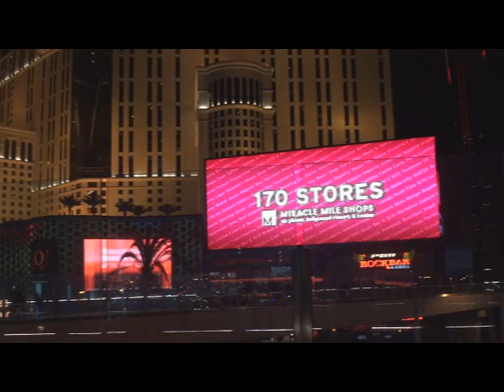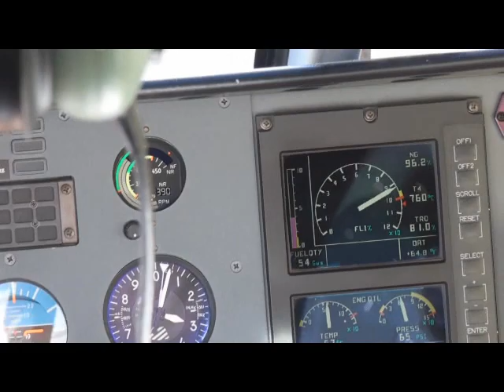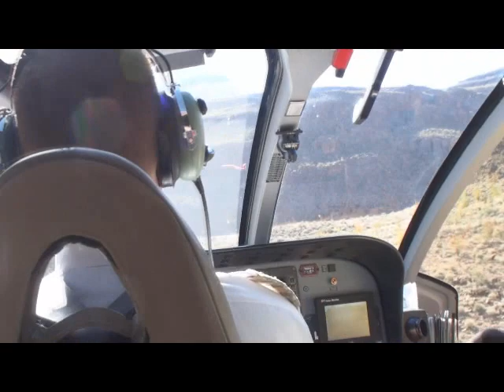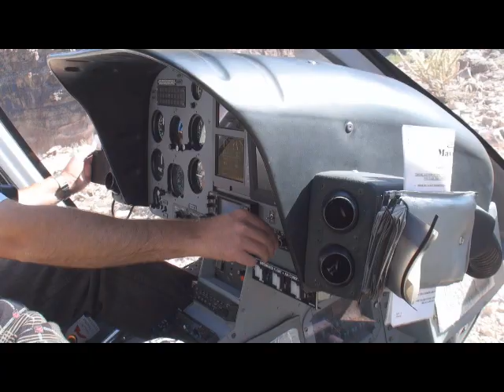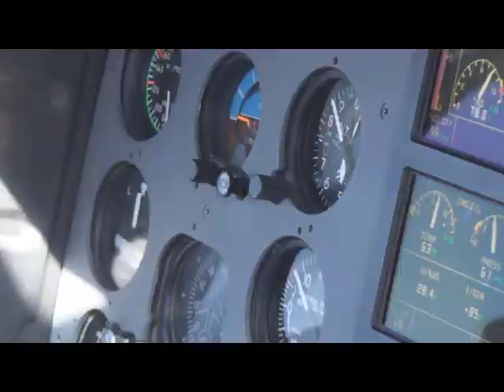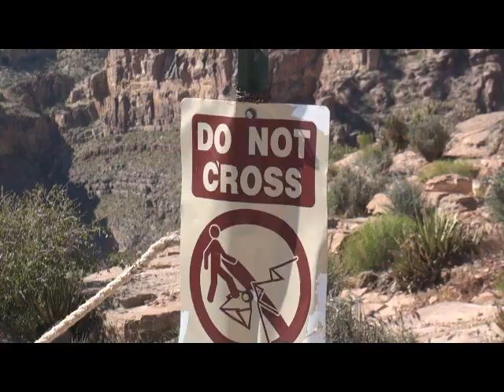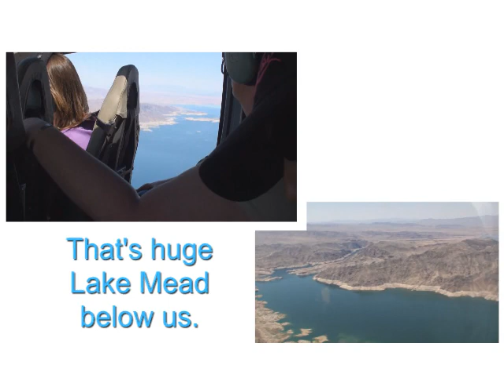Grand Canyon via Helicopter C.wmv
We (Ly & Richard) stayed at the Aria Hotel, Las Vegas. Early the next morning we take-off on a Maverick helicopter for The Grand Canyon. For both of us, it was our first time there. We flew the Indian Territories Tour by Maverick. We flew to the "West Rim" of the canyon, we landed near the Colorado River, looked around, had a snack. We shift to the front seat on the trip to the Hualapai Indian Reservation for a view from the top and a chance at braving the "Skywalk." Not that scary a deal, but some good "photo-opps." Barbecue lunch. Spectacular day, if you like desert country. I found some pretty good stuff to take photos of including some of Las Vegas. The South Rim is next (by car, bus, or train).